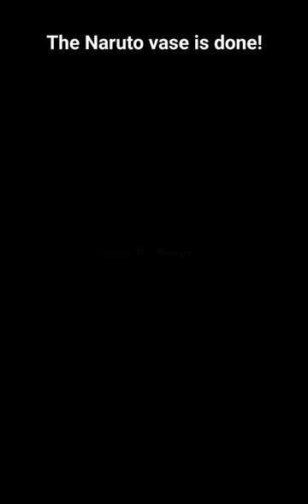It's complete! Here is the Naruto vase!